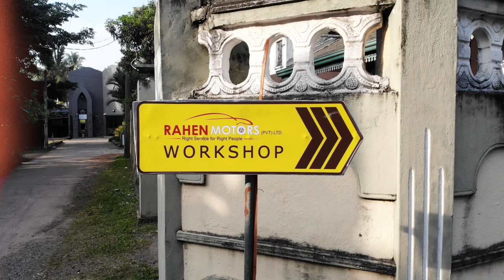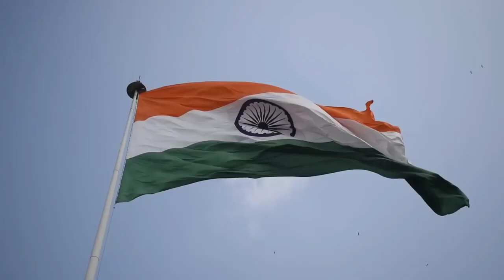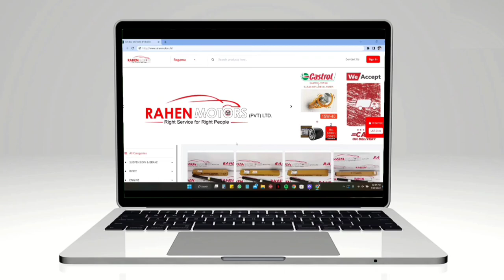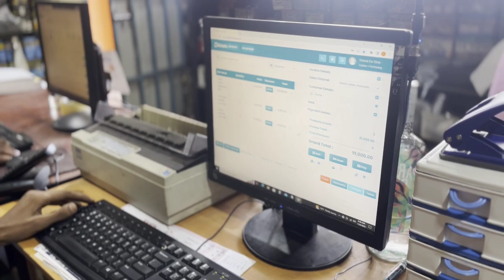Rahen Motors (Pvt) Ltd. Corporate Video 2023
Rahen Motors Private Limited started its commercial operations on 17th July 2006, with their auto parts shop. Started as a very small individual business at Number 36A, Kadawatha Road, Ragama. The founding members of Rahen Motors Company are Mr. Hendriyan Rajitha Perera and his wife.

The company shifted to their new auto parts mall at Number 50A, Kadawatha Road, Ragama on 13th March 2014. After that, their next step was to start an auto repair center on 17th February 2016. Undeterred, they also started accident repair center on July 15, 2021.

Import, Sales and Distribution

Rahen Motors Private Limited is an Importer, Sales and Distributor of Maruti Suzuki Genuine Spare Parts. In addition to Maruti Suzuki Genuine Spare Parts, wholesale and retail genuine auto parts for Renault Kwid and Hyundai Eon cars are available to buyers all over the country. They offer 100% genuine spare parts and exclusive discounts on all spare parts.

Clients have the facility to place their orders through the website or over the phone and place orders at their convenience. Innovating in our drive to provide better service to customers, rahen motors has automated ordering and delivery to invoicing through the website used by its sales team. They also have the option to have their orders delivered to their doorstep through spare parts delivery courier service.

The company is equipped with a highly advanced computer system for invoicing and customer database management.

Special Thanks :
Shiwanka Silva & Rahen Motors Crew

Videography :
Nathan Anthony & Rahen Perera

Video Editing :
Rahen Perera